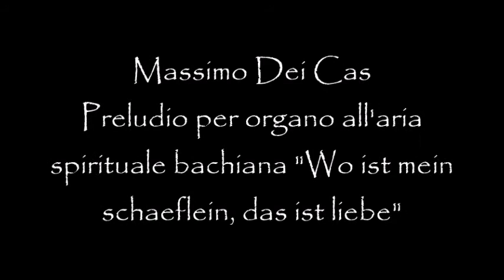Massimo Dei Cas - Preludio all'aria spirituale bachiana "Wo ist mein Schäflein, das ich liebe "